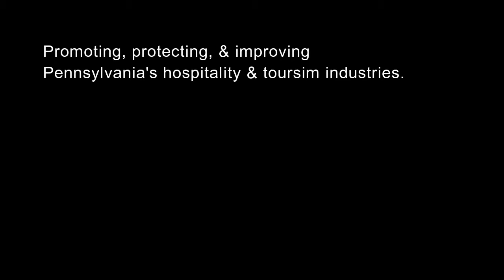The Longstreet Beat - Happily Ever After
Longstreet Beat 071817